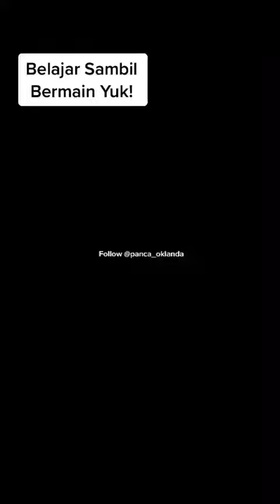Rekomendasi Mainan Edukasi Anak😍 | Cr : TikTok panca_oklanda